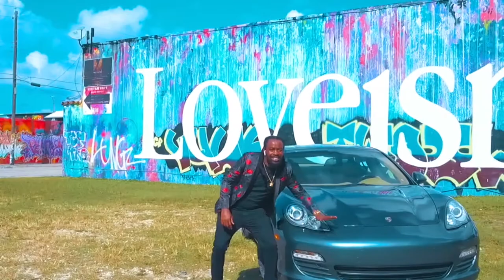GUIDANCE INTERVIEV getting rich on reaching success on inside the Music